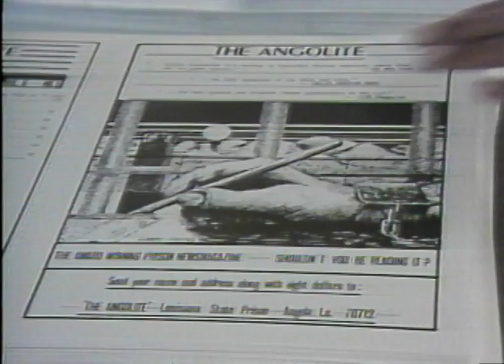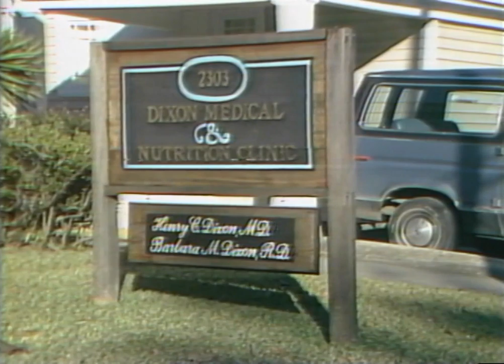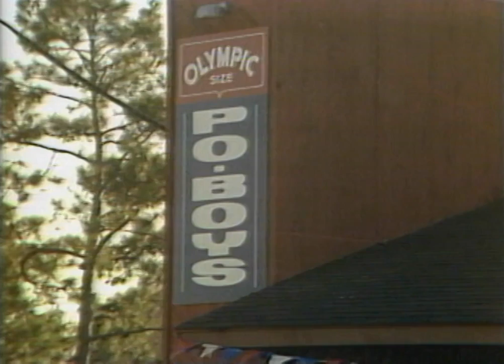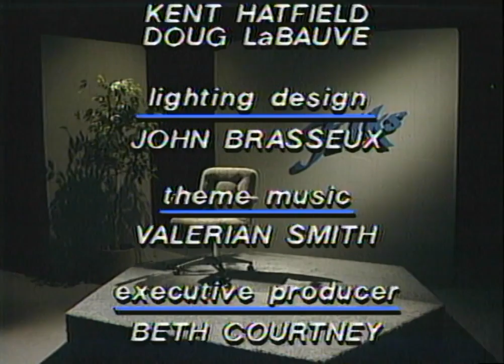Wilbert Rideau | Folks (1985)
A look at Wilbert Rideau quest for freedom from Angola; Rob talks to registered dietician Barbara Dixon of Baton Rouge; Genevieve talks to Marla McKain of Job Skills Program.

This segment from the January 20, 1985, episode of the series “Folks” features Rob Hinton’s report on the state pardon board hearing for Wilbert Rideau, the co-editor of “The Angolite,” the award-winning prison magazine at Angola. Rideau is serving a life sentence at the Louisiana State Penitentiary for the 1961 murder of a Lake Charles bank teller. Hinton reports that the pardon board voted unanimously to recommend the commutation of Rideau’s sentence from life to time served, but Governor Edwin Edwards decided not to free Rideau. His report includes: Gladys Semien, Rideau’s mother speaking in favor of his release; Sam Tarleton, a Lake Charles journalist, speaking against Rideau’s release; Rick Bryant of the Calcasieu Parish District Attorney’s Office reading a statement from a victim of the bank robbery; and an interview with Howard Marsellus, the chairman of the pardon board, on his decision to vote for the commutation.

This segment from the January 20, 1985, episode of the series “Folks” features Rob Hinton’s interview with Barbara Dixon, a registered dietician in Baton Rouge, Louisiana. She discusses: nutrition as a basis for good health; her patients; an initial visit at her practice; sharing nutrition tips on local television; her new po-boy and health food restaurant; and her future plans.

This segment from the January 20, 1985, episode of the series “Folks” features Genevieve Stewart’s report on a blue collar job training program for women in Baton Rouge and New Orleans. She interviews Marla McKain, the director of the Skills Training Program, as well as an unidentified participant in the program. Host: Rob Hinton